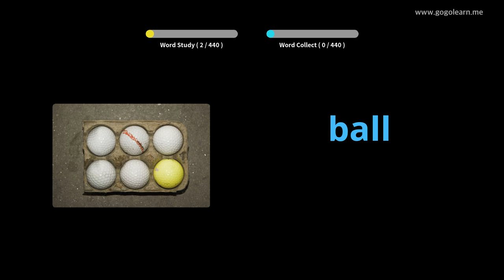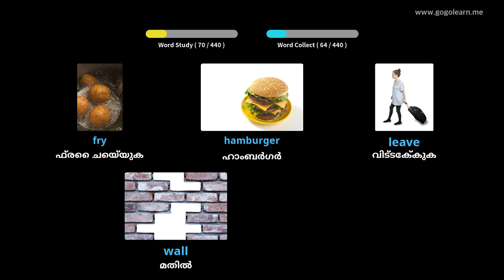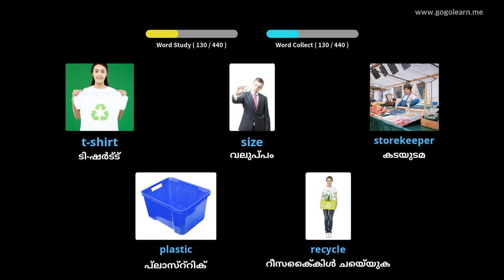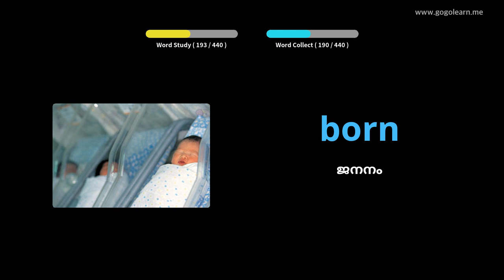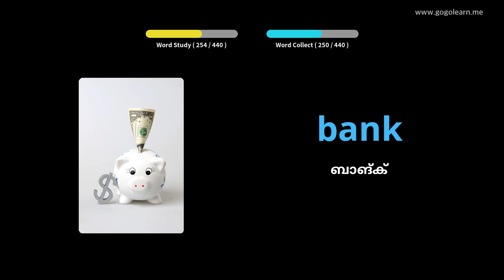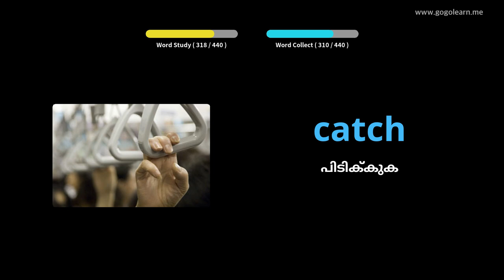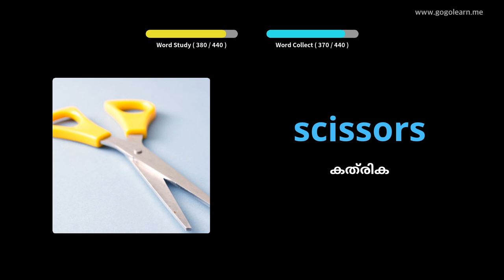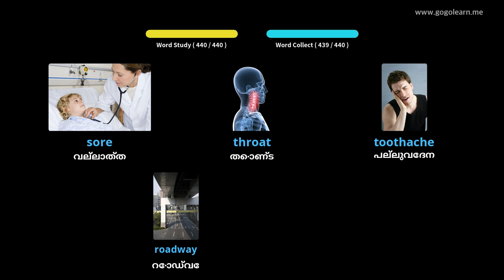ഇംഗ്ലീഷ് പദാവലി സെക്കൻഡറി സ്കൂൾ 1 |Golearn